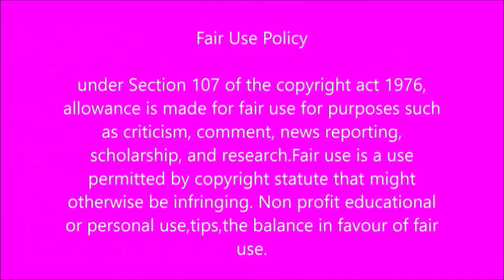What led Kloe Kardashian and Tristan Thompson to break things off......